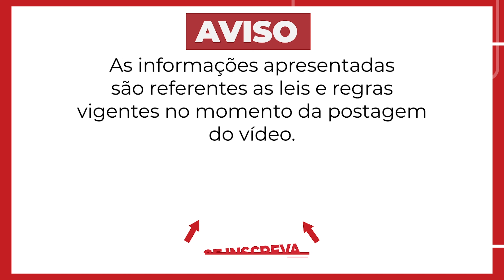Fim da ESCALA 6X1 | Entenda a PEC!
Recentemente a deputada Erika Hilton diz ter alcançado as assinaturas necessárias para dar andamento com a PEC que limita a 36 horas de trabalho semanais e o fim da ESCALA 6X1.

Então, nesse vídeo vamos bater um papo pra entender qual a proposta da PEC do fim da escala 6x1. Como funciona hoje e como funcionaria com essa PEC.

O advogado Daniel Moreno é Pós Graduado em Direito do Trabalho, fundador do escritório Magalhães & Moreno Advogados e Presidente da comissão de Direito do Trabalho da 10ª OAB/SP(2018/2021 e 2022/2024), Vice-Presidente da Comissão de Direito Previdenciário da OAB/SP-Subsessão Amparo-SP, colaborador do Livro ”Coronavírus e os Impactos Trabalhistas”.